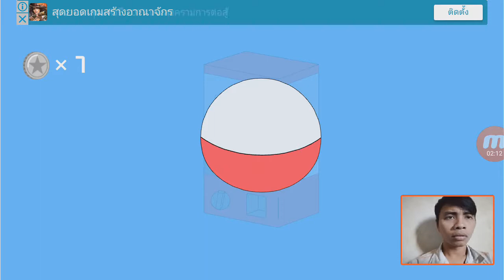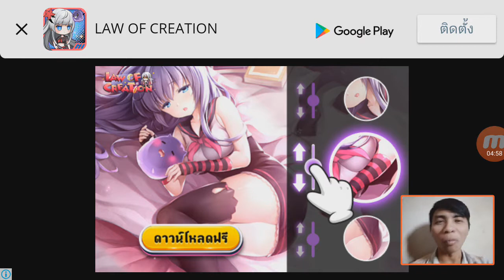crazy batting center เกมมือถือ สุดกวนเรามาจิริด จิริดกัน!!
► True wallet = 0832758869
►รายชื่อผู้ ช่วยค่าข้าว
- ยังไม่มี

►ขอบคุณที่มารับชมนะครับอย่าลืมเป็นกำลังใ­­­­­­จให้ด้วยนะครับจุ๊ฟๆ
กดติดตามแชแนลเพื่อดูคลิปใหม่โดยการกดปุ่ม ''รับสมัครข้อมูล'' และกด LIKE ใน Video ให้ด้วยนะครับขอบคุณครับผม
► ขอบพระคุณทุกท่านที่เข้ามาให้กำลังใจก­ันใ­­­­­­นคลิปครับ ไว้เจอกันใหม่ คลิปหน้านะครับผม จุฟๆ